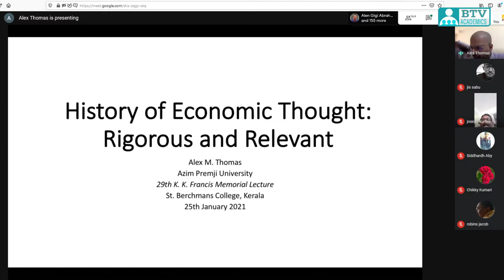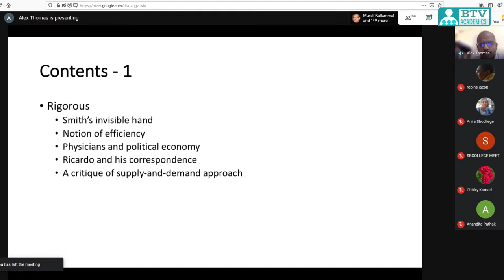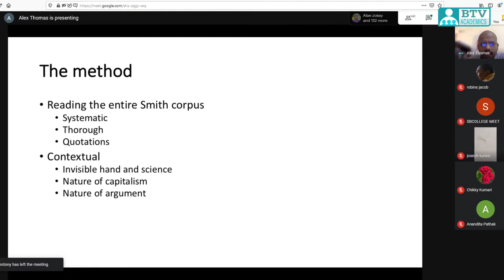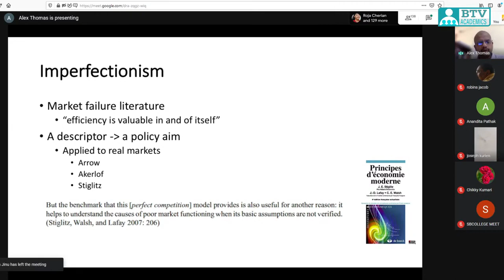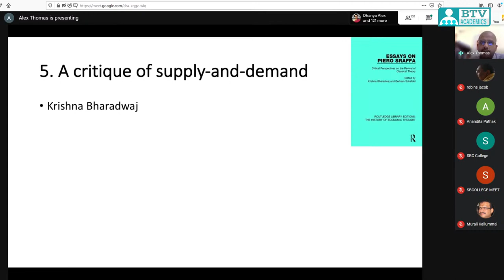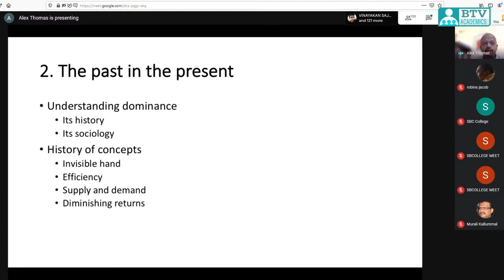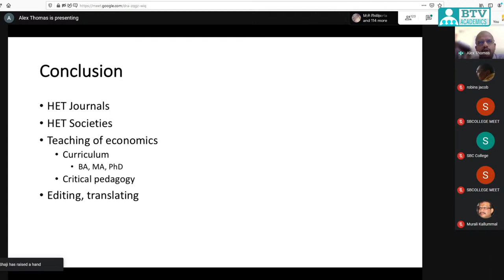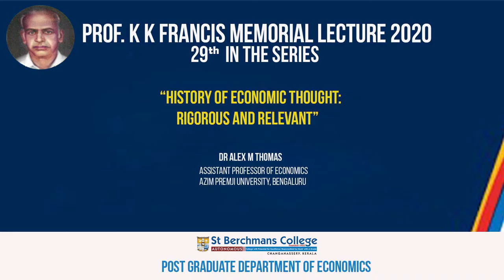Prof. K K Francis Memorial Lecture 2020 | "History of Economic Thought: Rigorous and Relevant"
SB College